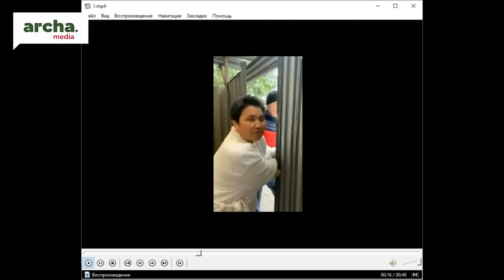Кемпир-Абад ишине туура 1 жыл толду. Абактагылардын абалы.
Эфирде: Адиль Турдукулов, жарандык активист жана журналист-иликтөөчү.
Алып баруучу: Кундуз Жолдубаева.